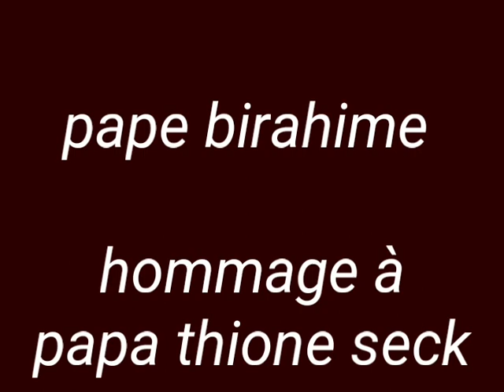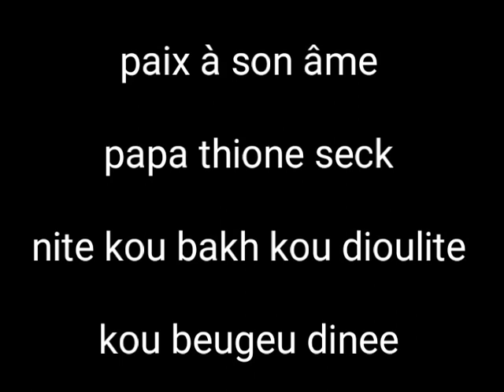Pape Birahim N’diaye rend un vibrant hommage à Thione Ballago Seck (Papa Thione)